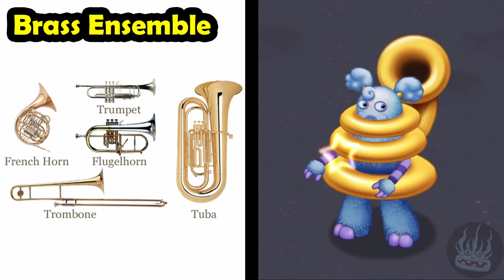Light Island - All Voice Actors and Monster Instruments 4K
Light Island is available to purchase for 1,000,000 coins Coins after unlocking Fire Haven. It is a Magical Island, featuring Magical Monsters and manifesting the Light Element. It was added to the game on September 30th, 2020 during Version 3.0.1.

Friend code:
Android - 41787591ND
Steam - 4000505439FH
DoF - 7ZN3GVY9